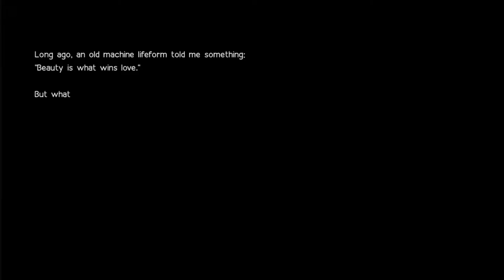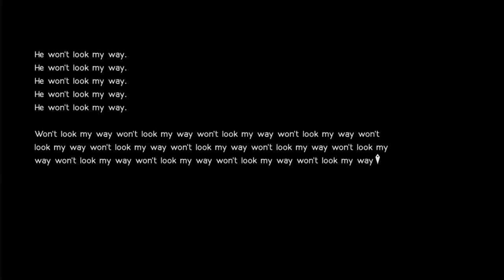These Two Boss Fights Again | NieR:Automata